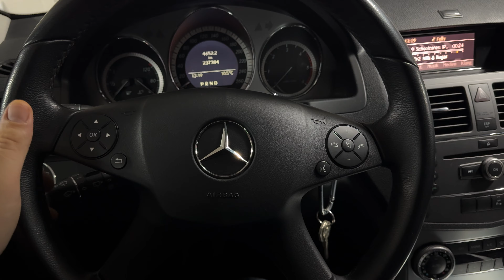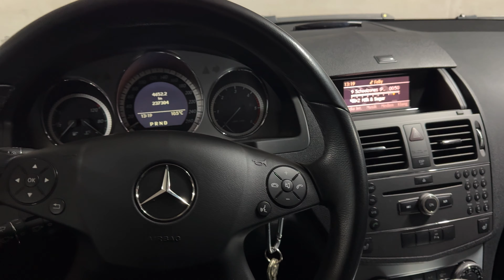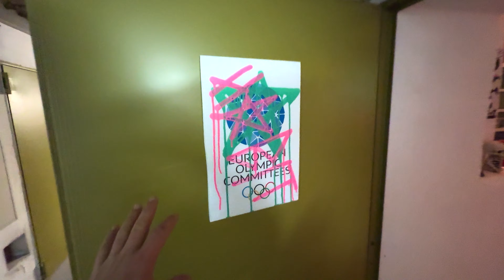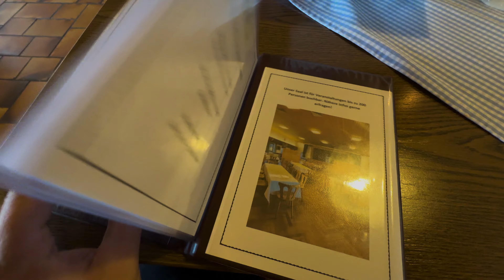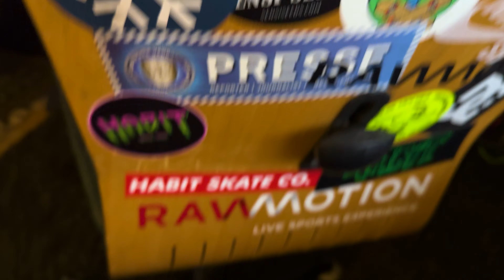Unsere neue HABIT Collection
Zweitkanal: @Habitgang
Habit Skateboards Kanal: @Habitcompany

Freut mich das du es bis unsere Videobeschreibung geschafft hast!
Hoffe das Video gefällt dir und wir sehen uns bald wieder Danke :)